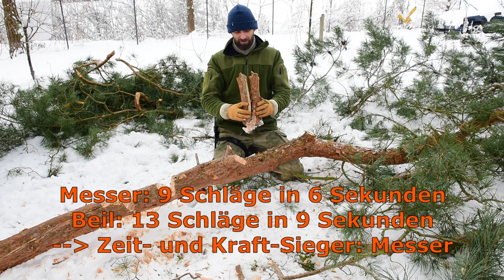Klingen-Vergleich Praxis: Messer vs. Haumesser vs. Beil bzw. Busse Basic vs. Gränsfors Wildmarksbeil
Ein praktischer, und intensiver Vergleich der universellsten Outdoor-Werkzeuge: einem großen Messer, einem Beil, und der Symbiose aus beidem, dem großen Haumesser.

00:00 - 06:22 Vorwort zum Klingen-Vergleich
06:23 - 17:20 Arbeiten am Baumstamm
17:20 - 29:53 Gemüsetest (Brot & Zwiebel)
29:54 - 48:08 Arbeiten am Holz in Querrichtung (Teilen)
48:09 - 01:02:42 Arbeiten am Holz in Längsrichtung (Spalten)
01:02:43 - 01:17:02 Herstellung von Holzspänen (Feathersticks)
01:17:03 - 01:26:32 Entzünden eines Feuers mit Feuerstahl (Firestarter)
01:26:33 - 01:29:50 Fazit des Vergleiches